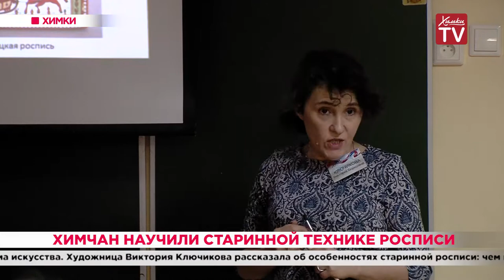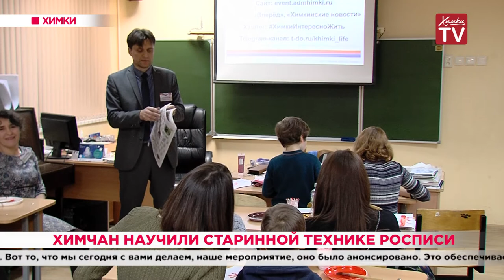Химчан научили старинной технике росписи. 20.01.20